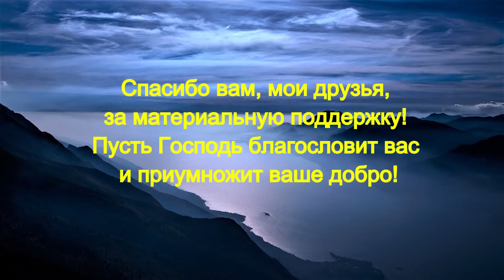Нагорная Проповедь Христа (запись трансляции)